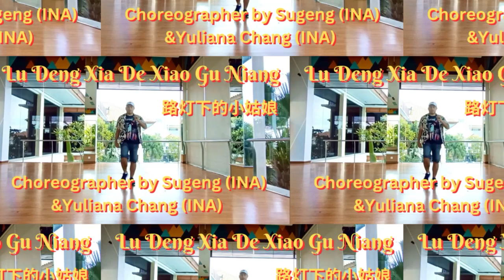Lu Deng Xia De Xiao Gu Niang(路灯下的小姑娘)remix//Line Dance// Coach Sugeng (Demo & Count)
choreographer by Sugeng (INA) Yuliana Chang (INA) -Maret 2023
Seq : A-B-B-A
          A-A-B-B
          A-A-tag-A-A
Wall : 4
Count : 64
Level : High Beginner